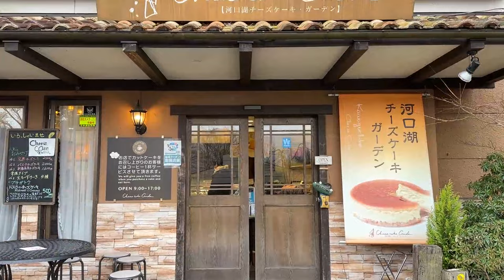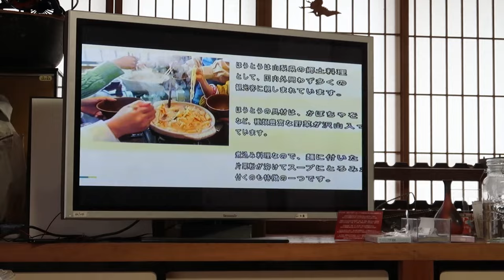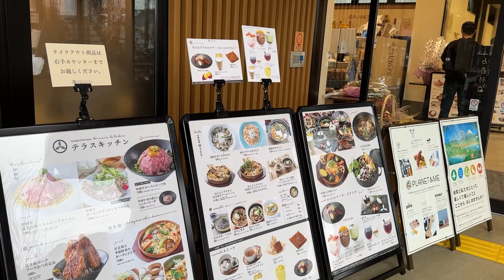ที่บินชมวิวฟูจิแบบสุดปัง!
ใครอยากเห็นฟูจิแบบจุใจ และชอบกิจกรรมน่าตื่นเต้นด้วย ต้องมาลอง Hang Gliding บินชมวิวไปเลยค่า ✨ เช็คสภาพอากาศดี ๆ เลือกจองวันเหมาะ ๆ รับรองว่าแค่ยืนดูเฉย ๆ ก็ยังฟิน 😊
เสร็จแล้วก็ไปเที่ยวเล่นที่สวย ๆ ในยามานาชิต่อได้อีก

🇯🇵 หากิจกรรมน่าสนใจสำหรับทริปญี่ปุ่นเพิ่มเติมได้ทางเว็บไซต์นี้เลยค่า

🗻 เครื่องร่อนชมวิว / จ.ยามานาชิ

🍜 ที่ทำโซบะ / จ.ยามานาชิ

✏️ ร้านของฝาก Koshu Yume Kouji / จ.ยามานาชิ